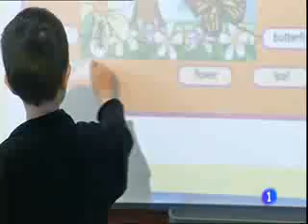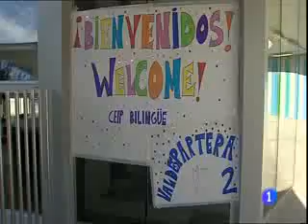Propuestas de CHA en defensa de la educación pública